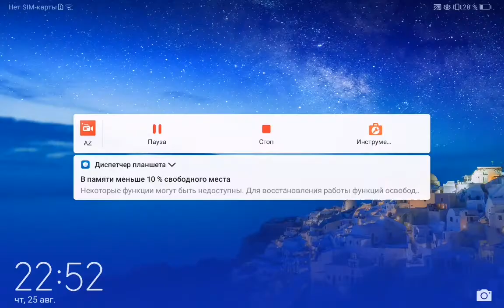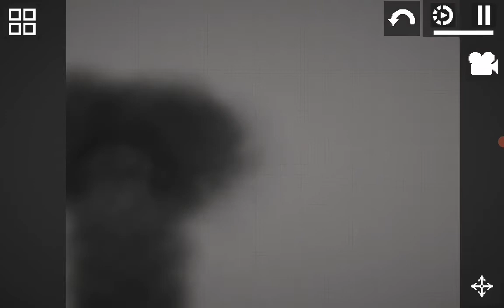сегодня я зделала крутые штучки дрючки в мэлэн плэй граунд 😽😽👍👍😂😂😍😍🌟🌟😘😘😺😺🌞🤣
Мэлэн плэй граунд